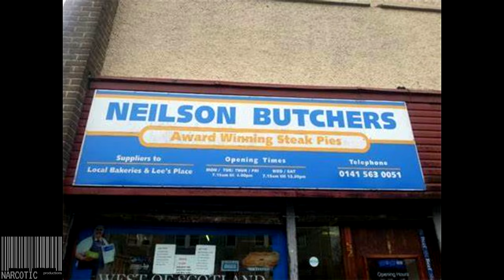David the Bacon Slicer, Have they heard of the bacon slicing machine in Glasgow!!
David the Bacon Slicer

This is a soundboard call